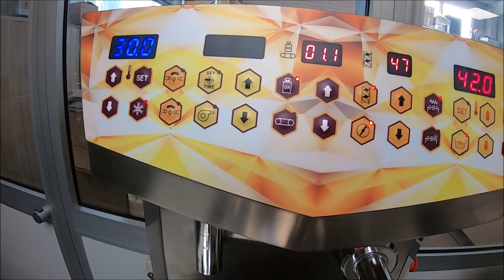BEAN TO BAR CHOCOLATE 2019